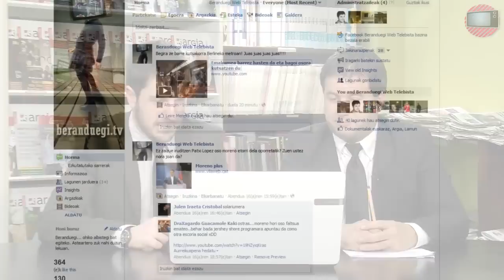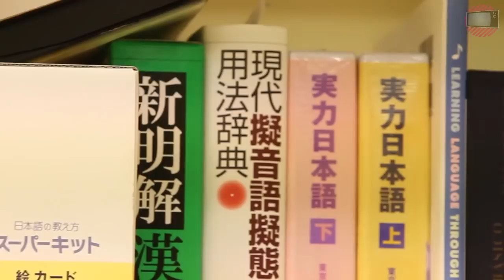Beranduegi (40.saioa)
40. saioaren edukiak ondorengoak dituzue:

- Gorka Bereziartua eta Unai Brea kazetariek, astero bezala, azken egunetako aktualitateari begiratu zorrotza egin diote.

- Erreportajea: Afghanistan
Aldebakarrekoak dira herrialde honen inguruan heltzen zaizkigun berriak. Lukas Augustin kazetari alemaniarrak egindako bideo hau gurera ekarri dugu guda anker batek suntsitu duen irudien atzean herri bat dagoelako.

- Elkarrizketa laburrean: Keiko Suzuki
Japoniera irakasle da Iruñeko Hizkuntza Eskolan. Agurtu ondoren, irribarretsu, kontu pertsonalik ez galdetzeko esan digu. Irribarrea galdu gabe, betiko galderei erantzunaemateaz nekatuta dagoela eta oso pertsona arrunta dela gaineratu du hurrengo hamar segundoetan.

- Frankismoen biktimiei aurreskua
Gipuzkoako Batzar Nagusietan frankismoaren biktimak omendu zituzten hilaren 14. Bertan 2 Jon Maia elkartu ziren, bertsolaria eta dantzaria, aurresku berezi bezain sentikorra sortzeko.